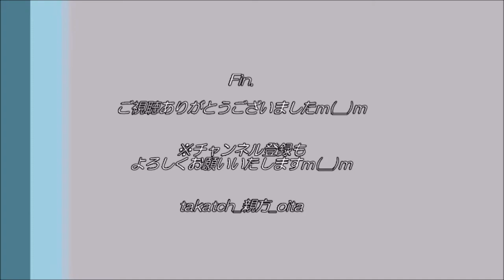【ペット 猫🐈】ひなたぼっこ♪20210523＠大分県豊後大野市～悠々自適！？～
我が家の母猫ミミィ（４歳キジトラ）が、玄関でひなたぼっこ♪
悠々自適、うらやましい(笑)